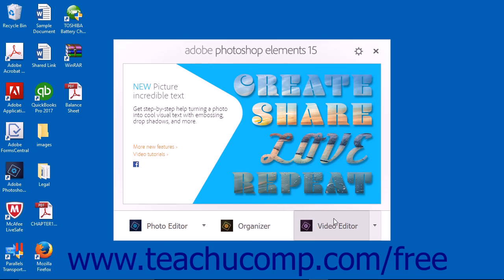Photoshop Elements 15 Tutorial The Welcome Screen Adobe Training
Learn about the welcome screen in Adobe Photoshop Elements A clip from Mastering Photoshop Elements Made Easy v. 15. - the most comprehensive Photoshop Elements tutorial available. Visit us today!